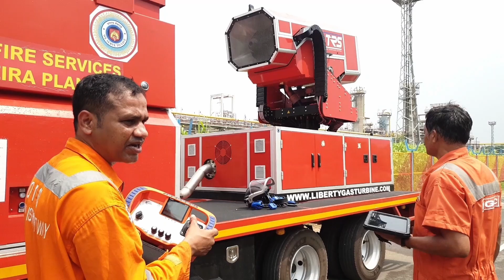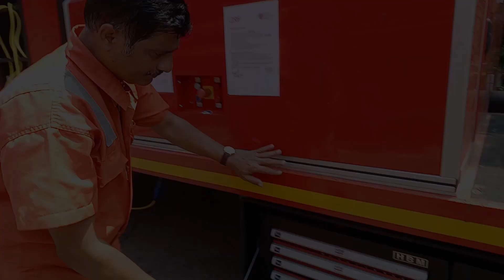Wireless Water Mist Turbine Generator | Turbine based Water MIST Generator | TRS2500FOG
The complete guidance of India's First Water mist Generator Turbine , the procedure and working.

Our Channel's other video on Fire Content

You can also meet on following platforms